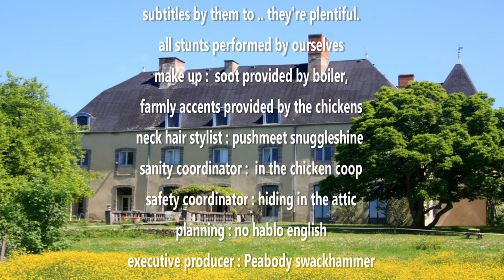chateau art and hallway project started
Hi and welcome to another video , hope you doing well :)

In this video i show you more of the paintings we saved from the charity shop and the project of the grand hall project we started on

Much love
Yves xx